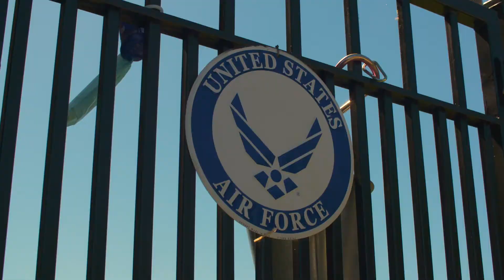FC Dallas Features Patriot PAWS at Atlanta Match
We had a blast cheering on our fave soccer team, FC Dallas, at their 4th of July match against Atlanta.  We were honored to be spotlighted at halftime with this awesome video, and like to think we brought them good luck in their exciting victory that night!